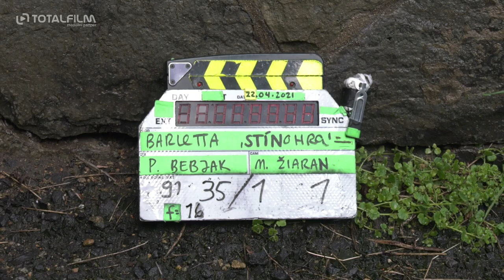Stínohra (2022) O formě filmu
Hlavním hrdinou příběhu je Jan Kavka (Milan Ondrík). Čtyřicetiletý záchranář z malého města právě opustil manželku Evu (Dominika Morávková). V okamžiku rozchodu se Eva stane tragickou obětí zločinu. Z Jana je vdovec, který žije s vědomím, že smrt ženy nepřímo zavinil a nepřišel jí v kritické chvíli na pomoc. Útočiště před neodbytným pocitem viny nachází díky kamarádovi Michalovi (Hynek Čermák) v místním boxerském klubu. Spřátelí se s Michalovou chráněnkou Gretou (Leona Skleničková), jíž tělocvična nahrazuje nepoznanou rodinu.

Vyšetřovatel Dvořák (Vladimír Javorský), který má případ smrti Evy Kavkové na starosti, naráží na řadu podivných okolností. Ukazuje se, že pachatel, feťák Robert Stránský (Jan Jankovský) je informátorem pod ochranou vyšetřovatelky z protidrogové centrály Mudrové (Kristýna Frejová). Jan chce věřit ve spravedlnost i v to, že se dokáže s pomocí svých přátel vrátit do všedního života. Ale obava z toho, že by vrah nakonec mohl uniknout trestu, jej přivede k rozhodnutí vydat se na vlastní cestu odplaty za nečekaných okolností a s nejistým výsledkem. Najde kromě pomsty i stále nenalezené odpuštění sobě samému?

Thriller Stínohra je nečernobílý příběh o naději, kterou si lidé mohou vzájemně nabídnout. Sleduje cestu za pomstou kvůli smrti blízkého člověka, vypráví o mnoha podobách lásky a intenzivním hledání odpovědi na to, kde začíná a končí spravedlnost. Ukazuje, že dobré úmysly jsou někdy cestou do pekla, a naopak to na první pohled špatné se může obrátit v dobré. Stínohra je film o lidech, kteří chybují.